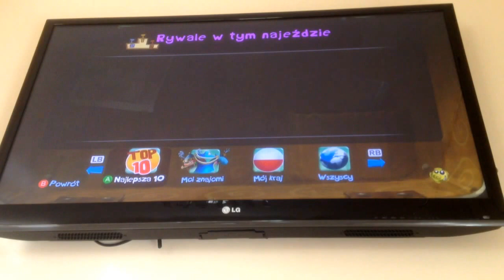Rayman legends invasion 2-3 Xbox 360 26.62